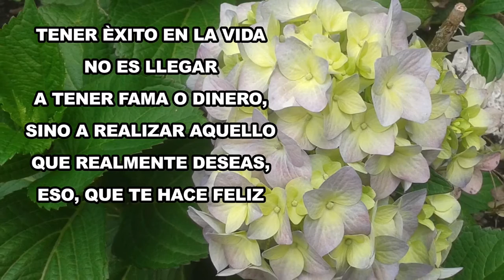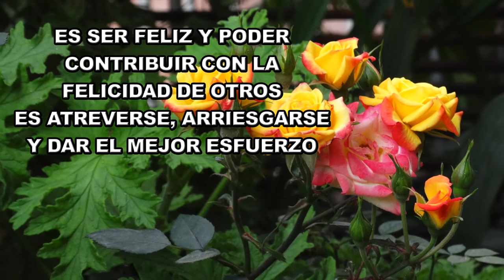¿QUÈ ES? SER Exitoso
EN ESTE VIDEO UN GRAN CONTENIDO TRATANDO DE EXPLICAR QUE ES SER EXITOSO UN TEMA BASTANTE COMPLEJO DEPENDIENDO EL PUNTO DE VISTA CON QUE SE MIRE. GRACIAS Y DIOS TE BENDIGA

-COMPARTE